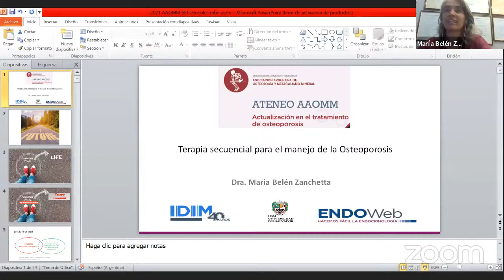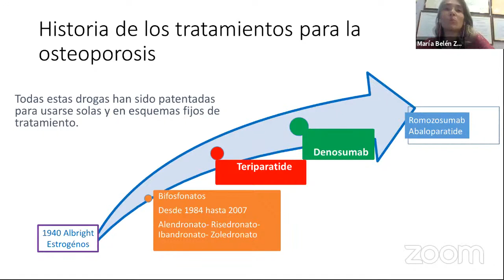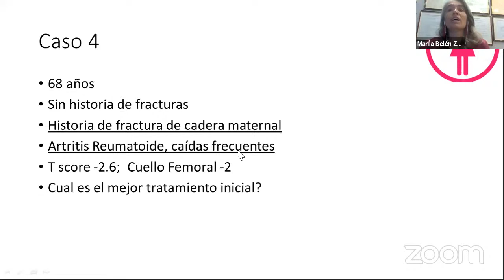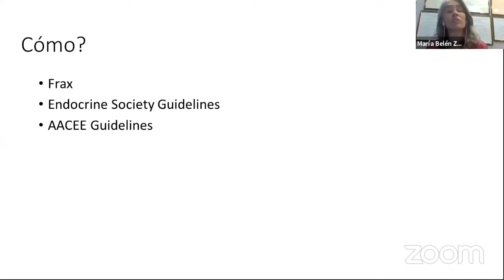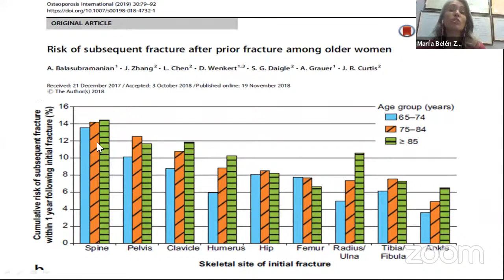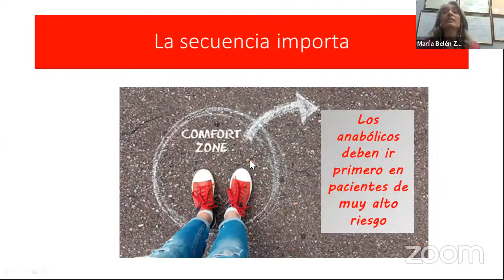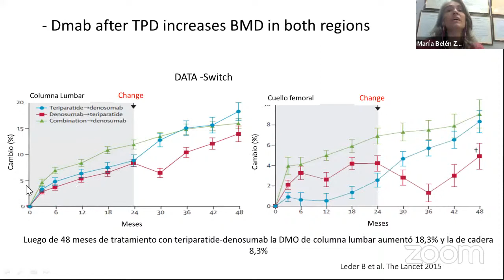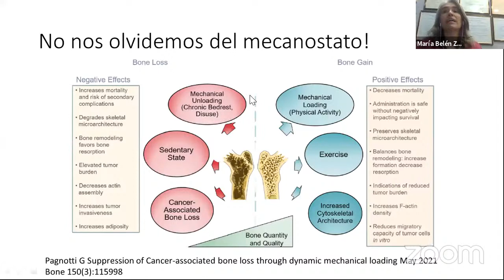Actualizacion en el tratamiento de Osteoporosis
Ateneo AAOMM

Disertante:
Dra. María Belén Zanchetta

Coordinación: Dra. Alicia Bagur